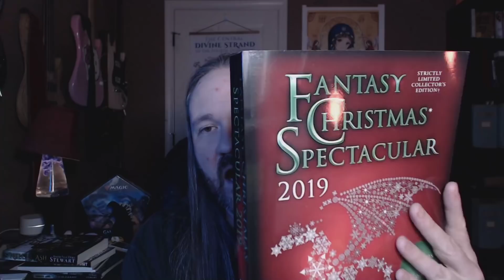The Last Jedi 2 years later - Trapped in a Nightmare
AKA "Thomas Covenant, but Star Wars."
I took another look at The Last Jedi 2 years later, and what an odd movie it is - I got the impression Rian HATED what JJ had left as a mystery, since he set about ruining every single setup from the previous movie, as well as every single idea from the franchise as a whole.